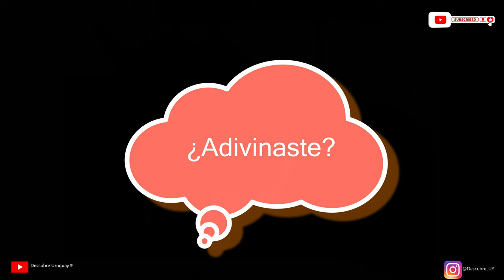Descubre Uruguay® Trivia Animal #3 - ¿Seras capaz de adivinar el animal?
Descubre Uruguay® trae esta trivia animal para probar tus conocimientos. ¿Seras capaz de descubrir que animal es?